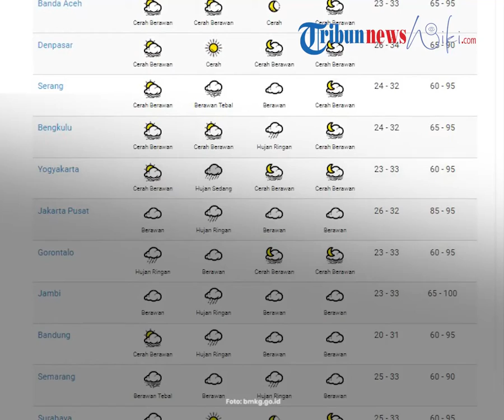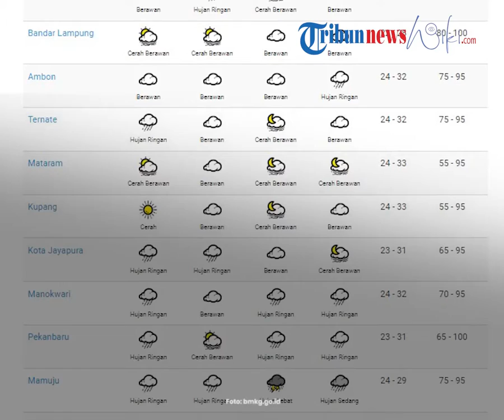Peringatan Dini BMKG Sabtu, 21 Mei 2022: Waspada 22 Wilayah Berpotensi Diguyur Hujan Lebat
TRIBUNNEWS.COM - Berikut peringatan dini BMKG terkait cuaca ekstrem besok, Minggu (22/5/2022).

Badan Meteorologi, Klimatologi, dan Geofisika (BMKG) telah merilis peringatan dini cuaca ekstrem di Indonesia.

Diperkirakan, sejumlah wilayah akan diguyur hujan dengan intensitas lebat hingga disertai angin kencang dan kilat/petir.

Dikutip dari laman web.meteo.bmkg.go.id, Jumat (20/5/2022), terdapat Bibit Siklon Tropis 93B terpantau berada di perairan barat Thailand, tepatnya di 16°LU 96.6°BT, dengan kecepatan angin maksimum 30 knot dan tekanan udara minimum 1008.9 hPa.

Sementara bibit Siklon Tropis 91W terpantau berada di Samudera Pasifik Timur Filipina, tepatnya di 15.2°LU 137.7°BT, dengan kecepatan angin maksimum 10 knot dan tekanan udara minimum 1015.3 hPa.

Kondisi tersebut mampu meningkatkan potensi angin kencang dan ketinggian gelombang laut di sekitar wilayah bibit siklon tropis.

Kemudian di wilayah Indonesia, sirkulasi siklonik terpantau di Selat Karimata bagian selatan yang membentuk daerah pertemuan/perlambatan kecepatan angin (konvergensi) yang memanjang dari Kalimantan Tengah hingga Laut Jawa.

Daerah konvergensi lainnya juga terpantau memanjang di Kalimantan Utara, dari Teluk Tolo hingga Sulawesi Tengah, di Teluk Cendrawasih dan di Samudera Hindia sebelah barat daya Banten.

Berikut wilayah yang berpotensi terjadi cuaca ekstrem Minggu (22/5/2022):

Daftar wilayah yang berpotensi hujan berintensitas lebat yang dapat disertai angin kencang/puting beliung dan kilat/petir:

- Bengkulu

- Sumatera Selatan

- Lampung

- Banten

- Jawa Barat

- DKI Jakarta

- Jawa Tengah

- Yogyakarta

- Jawa Timur

- Kalimantan Tengah

- Kalimantan Utara

- Kalimantan Timur

- Sulawesi Utara

- Gorontalo

- Sulawesi Tengah

- Sulawesi Barat

- Sulawesi Tenggara

- Maluku Utara

- Maluku

Wilayah yang berpotensi hujan yang dapat disertai kilat/petir dan angin kencang:

- Riau

- Kalimantan Selatan

- Papua Barat

- Papua

Artikel ini telah tayang di Tribunnews.com dengan judul Peringatan Dini BMKG Sabtu, 21 Mei 2022: Waspada 22 Wilayah Berpotensi Diguyur Hujan Lebat,